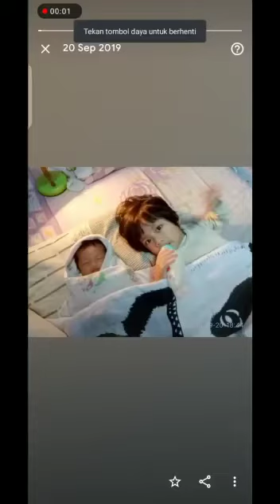aira aila arya